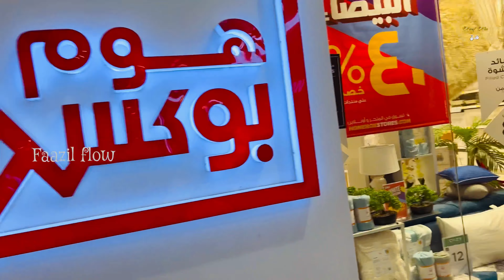சவுதி Riyadh Gallery Mall Explored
Welcome to Faazil Flow for another exciting video!